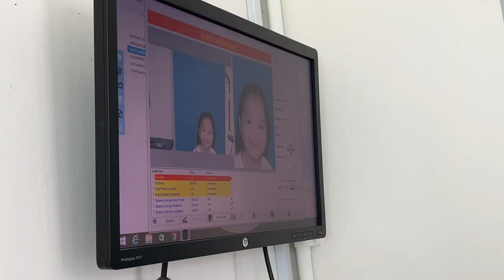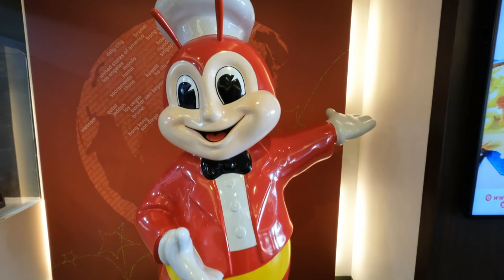Jollibee Oman | Passport Renewal at Philippine Embassy Oman | Seeb Beach | Ordinary Day Vlog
Yow! Wazzup! Wazzup!

For today's vlog, we will have 'AN ORDINARY DAY' in Muscat, wherein we attended an ordinary appointment in PHILIPPINE EMBASSY for Heaven's passport renewal, an ordinary lunch at JOLLIBEE and another ordinary recreation at SEEB BEACH.

Ordinary day but extraordinary in memories.